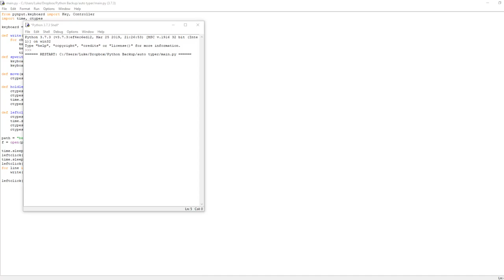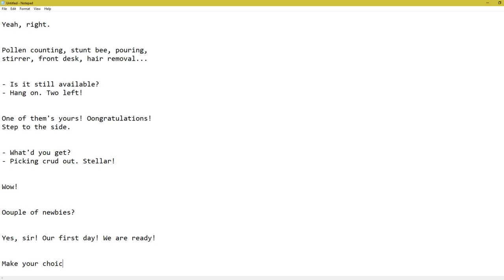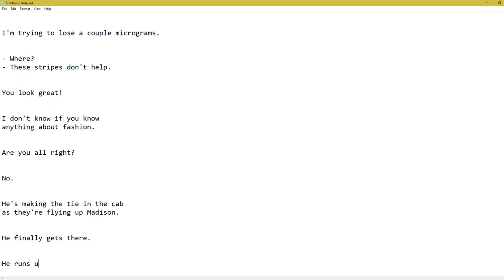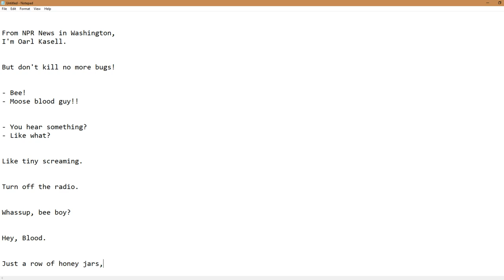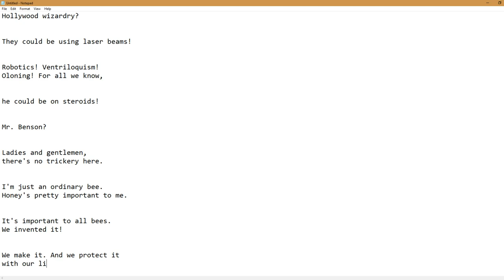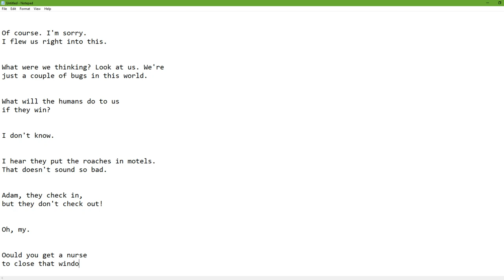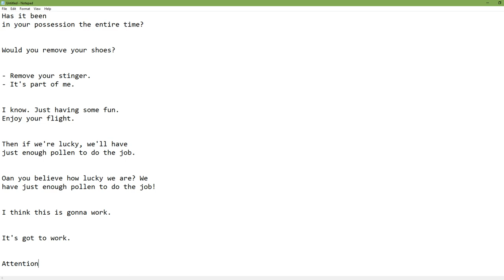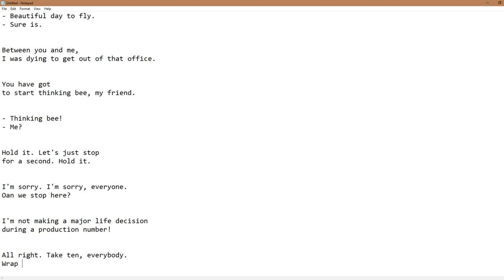Python writes the whole bee movie script for 1 hour and 50 minutes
I made a python script to write the whole of the bee movie script